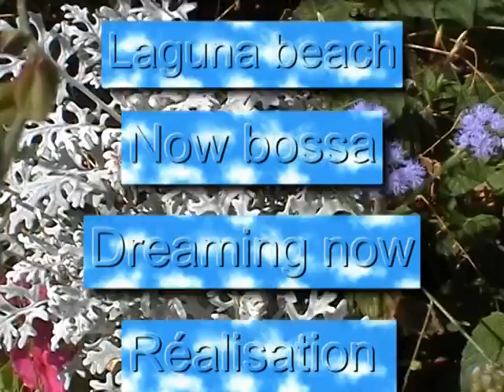RENOVATION COURS SALON DE PROVENCE 13300 TEMOIGNAGE ET PATRIMOINE MARCOARTCOMESP.avi